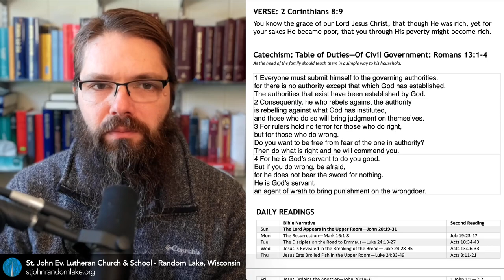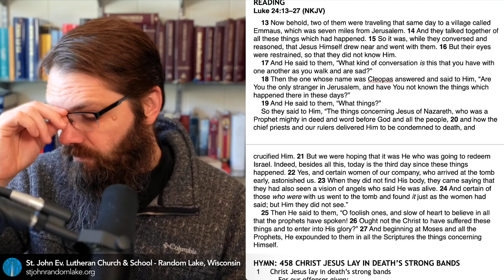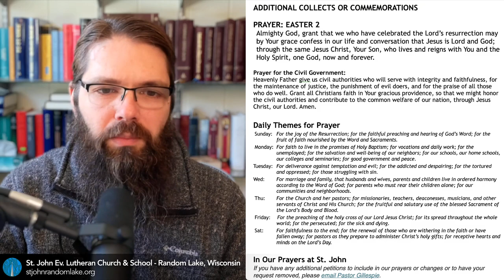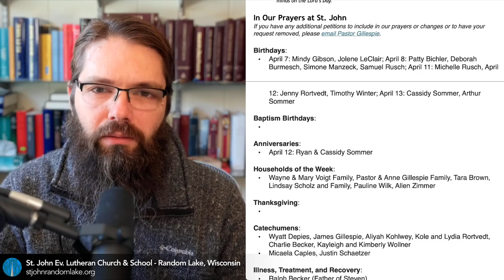The Disciples on the Road to Emmaus—Luke 24:13-27